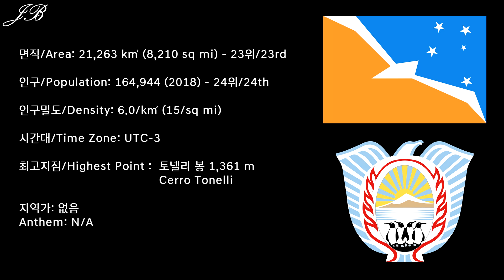[아르헨티나의 주 시리즈] 22탄 티에라델푸에고 / [Provinces of Argentina Series] #22 Tierra del Fuego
아르헨티나의 주 시리즈 22탄으로 아르헨티나 남부에 위치한 티에라델푸에고 안타르티다 에 이슬라스델아틀란티코수르 주를 준비했습니다!

22nd edition of the Provinces of Argentina series is the Province of Tierra del Fuego, Antarctica and South Atlantic Islands (Provincia de Tierra del Fuego, Antártida e Islas del Atlántico Sur) from the Southern Argentina.